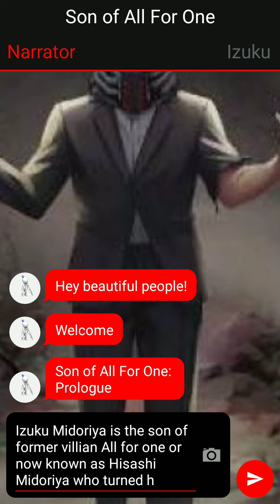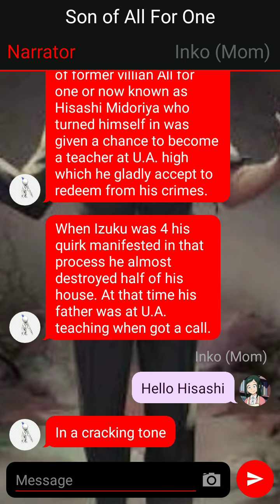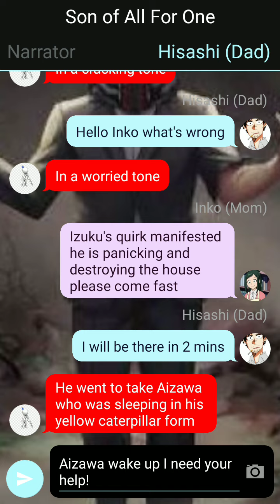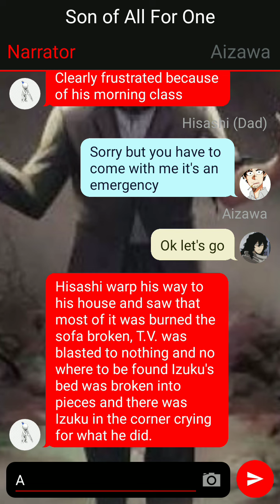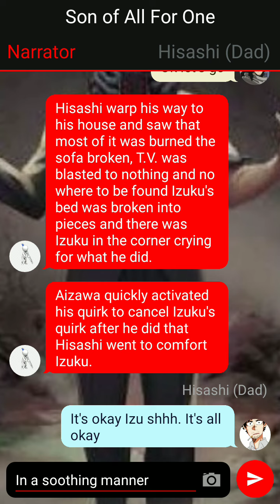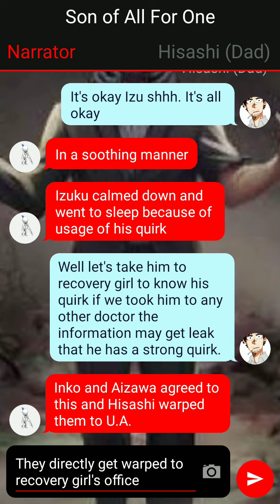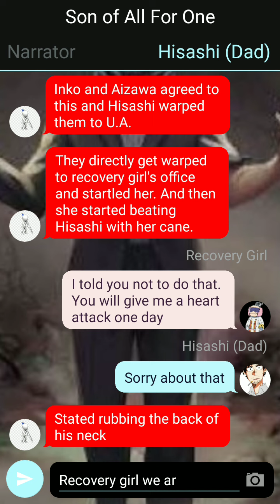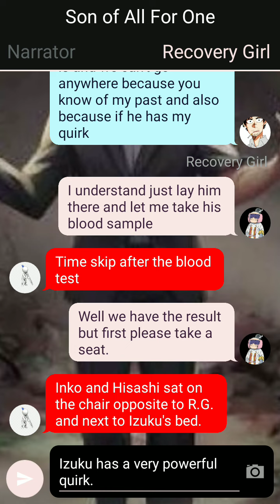AFO's son Deku / Prologue / deku texting story /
THE NEW BEGINNING...!

IZUKU HAS A POWERFUL QUIRK...!